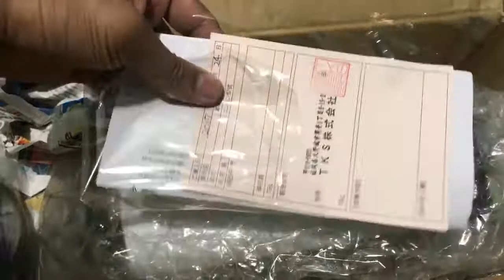Skyline GTR R32 Sard Catalytic Converter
Just a quick look at the SARD Catalytic Converter.